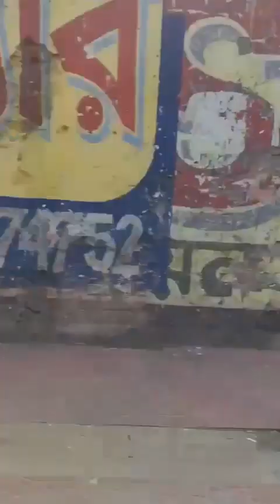মিষ্টি বিতরণ হচ্ছে সারা বাংলাদেশ